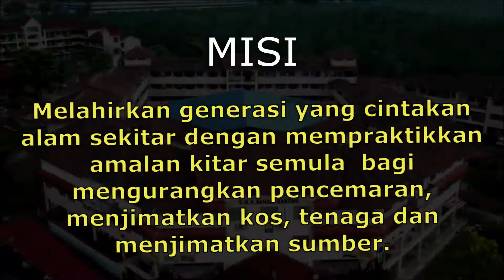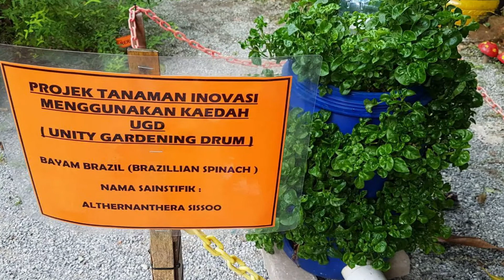Montaj Pertandingan Penilaian Sudut 3R dan Lanskap MDKL 2019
Montaj ini dihasilkan sempena lawatan para panel penilai untuk Pertandingan Penilaian Sudut  3R dan Lanskap MDKL 2019.
Video ini telah dihasilkan oleh Cikgu Norshafiza Shafie.

Credit Songs:
1. Forrest Gump Theme - Alan Silvestri
2. Havana - Camila Cabello